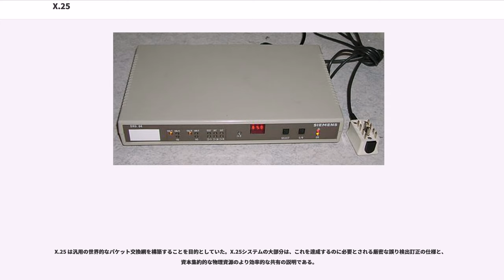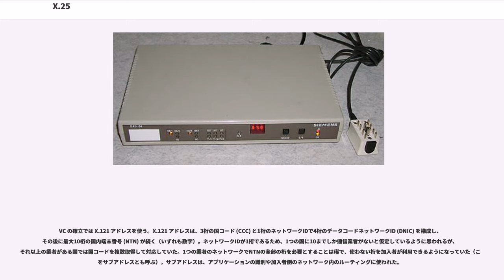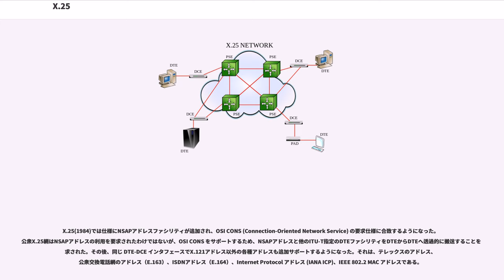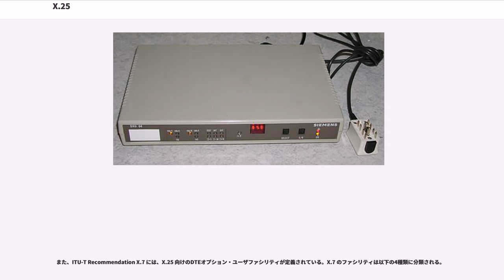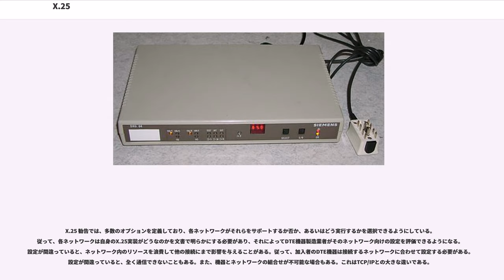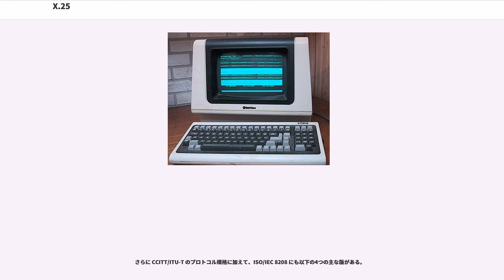X.25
X.25 は、ITU-T勧告であり、パケット交換WAN通信のためのネットワーク層通信プロトコルである。

X.25 WAN ネットワークは、パケット交換方式 (PSE) ノードを物理層、専用線、Plain Old Telephone Service 接続またはISDN接続を物理層およびデータリンク層に使用する。
X.25 はOSIプロトコルスタックの一部であり、主に1980年代に通信事業者や金融業者の現金自動預け払い機の接続などに使われた。
X.25 は現在ではほとんどがより単純で安全なプロトコル（特に Internet Protocol）に置換されているが、ISDNのDチャネルでX.25通信を提供している電話会社もある。

X.25 は最も古くからあるパケット交換サービスの1つであり、OSI参照モデル以前に開発された。しかし実はTCP/IPモデルよりも新しい。その3層構造はOSI参照モデルの下位3層と密接に対応している。その機能はOSI参照モデルのネットワーク層に直接対応している。また、OSIのネットワーク層にはない機能もサポートしている。

X.25 はITU-T（当時は CCITT）の Study Group VII が、いくつかのデータネットワークプロジェクトの成果に基づいて開発した。様々な更新と追加が標準に加えられ、ITU-T勧告に記録された。勧告は4年ごとに書籍として出版されている。X.25 は公衆データ網に関する規定を定めたXシリーズ勧告の一部である。

公衆データ網は、X.25プロバイダの国際的な集合体を表す名称であり、X.25プロバイダは各国の国有電話会社であることが多かった。X.25 は現在も特定用途で使われ続けている。

X.25 は汎用の世界的なパケット交換網を構築することを目的としていた。X.25システムの大部分は、これを達成するのに必要とされる厳密な誤り検出訂正の仕様と、資本集約的な物理資源のより効率的な共有の説明である。

X.25規格では、加入者（DTE、データ端末装置）とX.25ネットワーク（DCE、データ回線終端装置）の間のインタフェースだけを定義している。X.25 によく似た X.75 プロトコルは、X.25ネットワーク同士のインタフェースを規定しており、複数のネットワークを経由した接続が可能になる。X.25 ではネットワーク内の運用を規定していないため、多くのX.25ネットワークは X.25 や X.75 によく似た方式を内部でも採用していたが、全く違うプロトコルをネットワーク内で使っている例もあった。X.25 と等価なISOプロトコルは ISO 8208 では、X.25 DTE 同士を間にネットワークを挟まずに接続する形態も規定していた。

X.25モデルは公衆網を通して信頼できる回線を確立するという伝統的な電話網の概念に基づいているが、ソフトウェアを使ってネットワーク経由の "Virtual Call" を作成する。これはデータ端末装置 (DTE) 同士の相互接続を行い、一種のポイント・ツー・ポイント接続を提供する。各エンドポイントは多数の Virtual Call をそれぞれ別のエンドポイントとの間で確立できる。

当初の仕様にはコネクションレス方式も含まれていたが、次のリビジョンでは排除された。「限定された応答ファシリティでのファストセレクト」は完全な呼確立とコネクションレス型通信の中間である。それは、クエリ応答型のトランザクション処理でよく使われ、1回の要求と128バイト以内の応答で構成される。データは拡張された発呼要求パケットで運ばれ、応答は呼リジェクトパケットの拡張フィールドで運ばれる。この際、接続が完全に確立されることはない。

X.25と密接に関連するプロトコルとして、非同期機器（ダム端末やプリンター）をX.25ネットワークに接続するためのプロトコルがある（X.3、X.28、X.29）。この機能は、パケット組み立て/分解装置 (PAD) を使って実現される。

X.25はOSI参照モデルより以前から存在しているが、OSI参照モデルの物理層はX.25の「物理レベル」に対応し、データリンク層はX.25の「リンクレベル」に対応し、ネットワーク層はX.25の「パケットレベル」に対応している。X.25のリンクレベルである LAPB は信頼できない可能性もあるデータリンク上（複数の場合はマルチリンクと呼ぶ）で信頼できるデータ経路を提供する。X.25 のパケットレベルは Virtu...